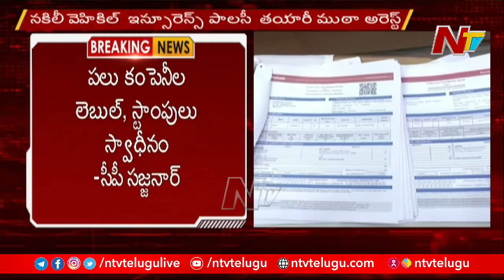Cyberabad Police Busted Fake Vehicle Insurance Scam, 11 Arrested || Ntv